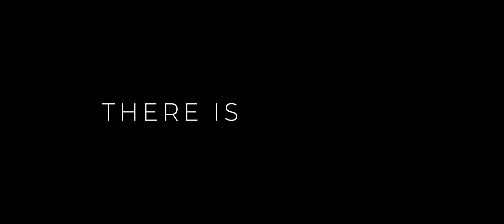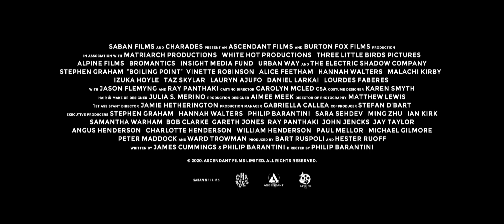Boiling Point - Official Trailer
On the busiest night of the year at one of the hottest restaurants in London, charismatic, commanding head chef Andy Jones (Stephen Graham) balances along a knife’s edge as multiple personal and professional crises threaten to destroy everything he’s worked for. A surprise visit from a health and safety inspector sets the staff on edge as the overbooked hotspot begins to fill with guests. Jones alternately berates and cajoles his diverse staff, trying his best to diffuse tensions between management and his crew, while catering to the ridiculous demands of customers.

Director: Philip Barantini
Actors: Stephen Graham, Vinette Robinson, Alice Feetham, Hannah Walters
Genre: Drama, Thriller
Release Date: Friday, November 19, 2021
Production Company: Independent